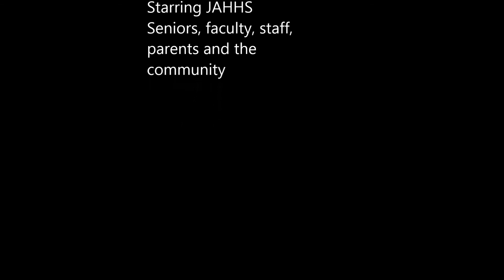Seniors Awards 5 31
This video is but a small part of the many, many photos that were taken during JAHHS Awards Night for the Class of 2018 by the Chowan Herald and Edenton-Chowan Schools.
Aces' students achieved more than $6.7 million in scholarship offers and opportunities.
Principals' Award went to Ben Ward.
For more, see next week's Chowan Herald.